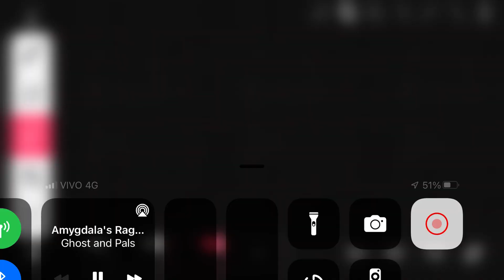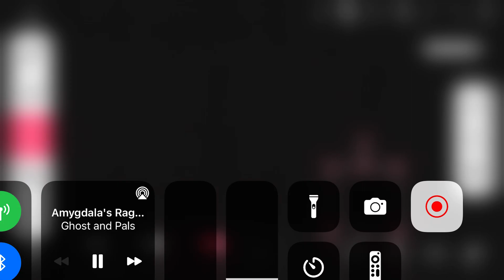Roblox the mimic past future nightmares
A special halloween